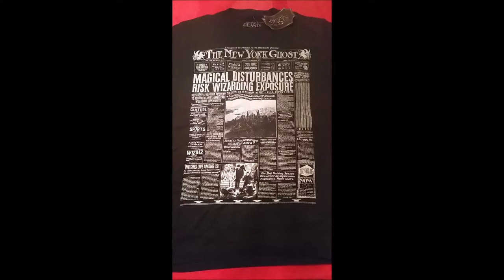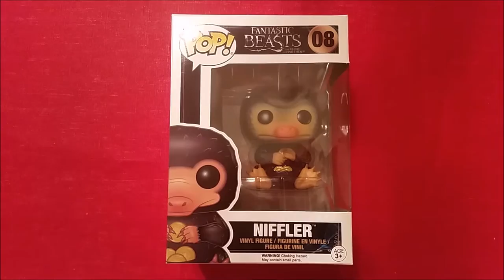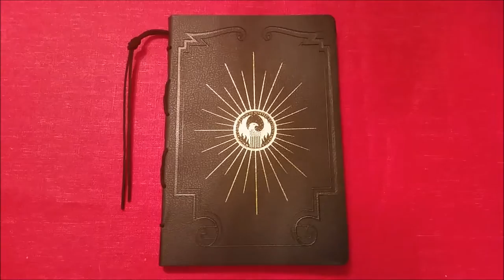JK Rowling’s Wizarding World Loot Crate Unboxing ⚡ November 2016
_【Cʟɪᴄᴋ ᴏɴ CC/Sᴜʙᴛɪᴛʟᴇs ᴛᴏ ʀᴇᴀᴅ ᴍʏ ᴏᴘɪɴɪᴏɴs & ᴛʜᴏᴜɢʜᴛs ᴅᴜʀɪɴɢ ᴛʜᴇ ᴠɪᴅᴇᴏ!】_

*This is the unboxing of the first ever JK Rowling’s Wizarding World Loot Crate subscription box that was released in November 2016.*

*J.K. ROWLING’S WIZARDING WORLD* is a bi-monthly subscription that brings the magic of *Harry Potter & Fantastic Beasts* right to your doorstep. No need to go to *Diagon Alley.* The magic will be brought to you with 5-7 unique & officially licensed collectibles, apparel, figures, memorabilia, and more.

_I filmed this video on 28 December 2016._

Bonusway: _ – Get money back from shopping online.
Foodora Sweden: _ – Become a member, get 50 KR.
H&M Sweden: _ – Become a member, get offers.
Mobrog: _ – Answer surveys, get free money.
MyBonus: _ – Get money back from shopping online.
Refunder: _ – Get money back from shopping online.
RewardNetwork: _ – Get money back from shopping online.

*COPYRIGHT BY © MALINBELLE* — This video is created, edited & owned by MalinBelle. No part of this video may be broadcast, re-broadcast, copied, reacted to, re-uploaded, used or re-used in any form or media without my expressed permission.